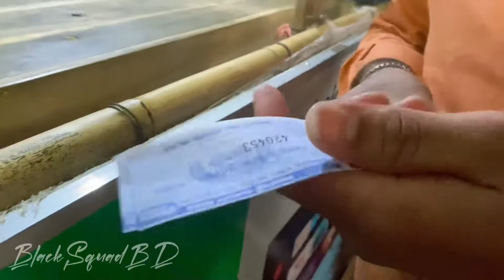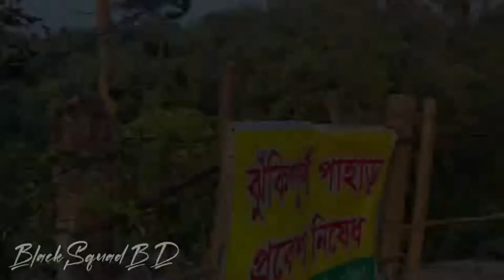হিমছড়ি ঝর্ণার অপরূপ সৌন্দর্য । হিমছড়ি পাহাড় । Himchori mountain |কক্সবাজার|Vlog-16| BlackSquadBD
হিমছড়ি ঝর্ণার অপরূপ সৌন্দর্য । হিমছড়ি পাহাড় । Himchori mountains fountain | কক্সবাজার ।cox’s bazar | Vlog-16 | BlackSquadBD

🎵 Track Info:

Title: Fiesta Loca by Mike Leite

stay humble
stay safe